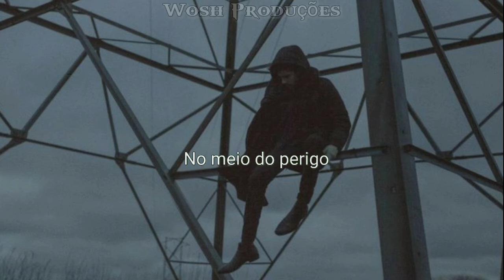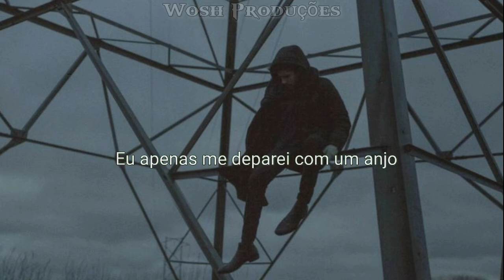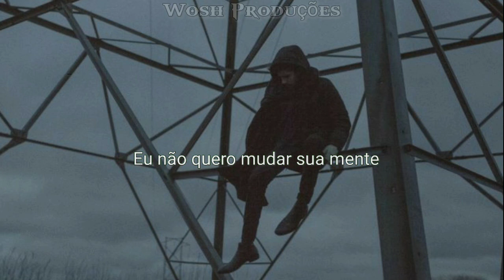Damien Rice - I Don't Want To Change You (Tradução/Legendado)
Espero que gostem da legenda ❤